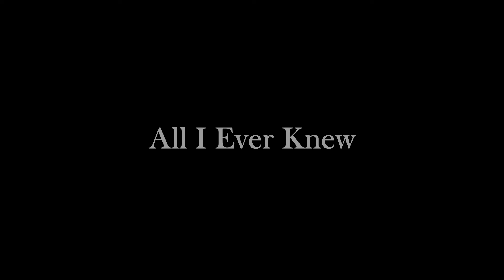All I Ever Knew Trailer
All they’ve ever known, is each other. Their words, touch, and love. An entanglement of their mannerisms and desires makes it hard to see where one ends and the other begins. They’ve gotten lost, it’s time to find their way out.

Her identity and the weight of the secrets she’s keeping are causing the rift to get deeper and cavernous. She wants to come clean and be who she’s always meant to have been, with him - if he wants.

Buy a ticket to watch our short play and be granted access for a deep dive into their relationship. An exploration of who they are and what brought them together. A series of old photographs, the music that felt like theirs’.

All of this for just £2. Our show premiere on Wednesday 5th May 7.30pm, you will have till Sunday 9th May to watch.